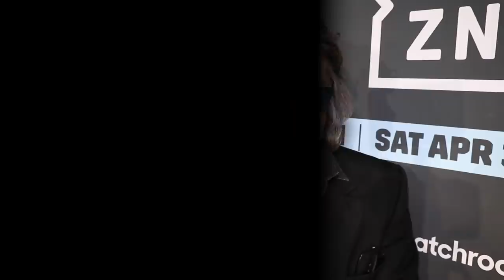'THE FURY-WHYTE PRESS CONFERENCE IS BEING DELAYED DUE TO ISSUES BETWEEN PROMOTERS' - GARETH A DAVIES